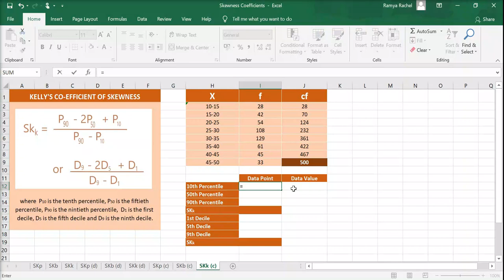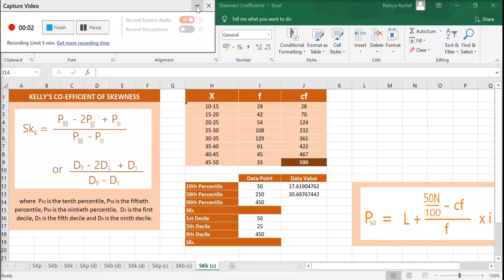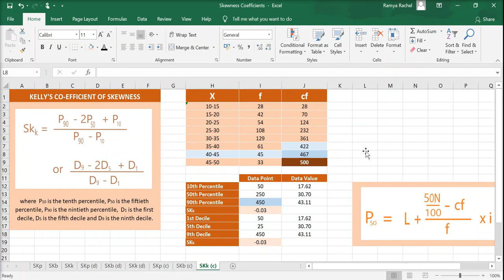Kelly's Skewness Coefficient (Continuous Series) in Excel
Kelly's Skewness Coefficient for Continuous Series/ grouped data in Excel